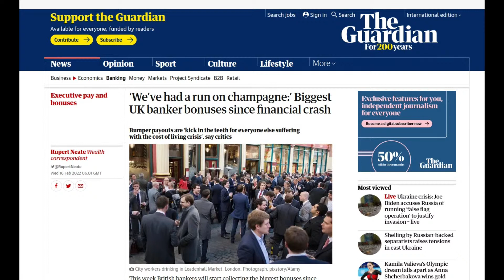Fundos de investimento fecharam em alta em Londres | Momentos do Correspondente Internacional